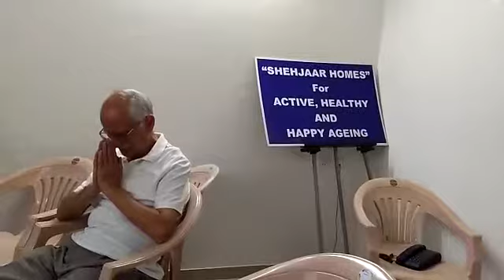March 31, 2018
Video from Predman K.  Razdan